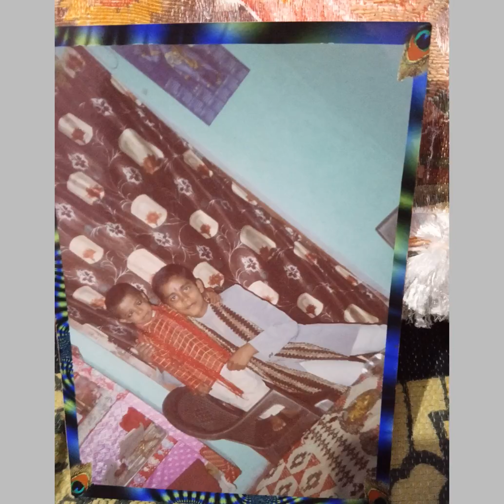Full family photos part-1 || Old memories || Aye dil laaya hai bahaar apnon ka pyar kya kehna 💓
Full family photos with old memories ,Aye dil laaya hai bahaar apnon ka pyar kya kehna